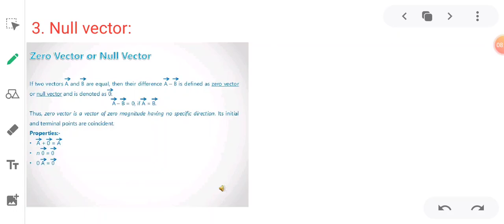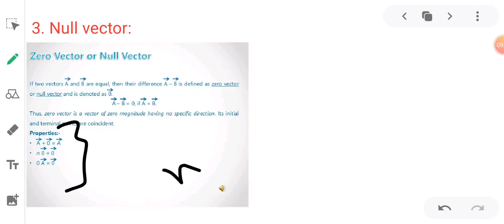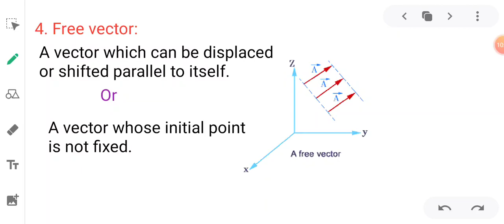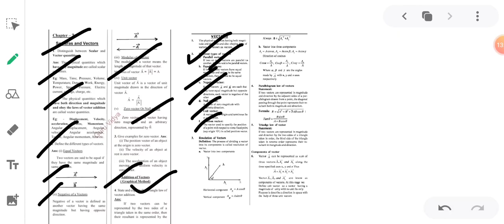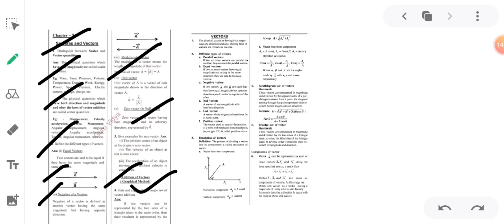Scalars & Vectors - 05 | Sindh Textbook Board